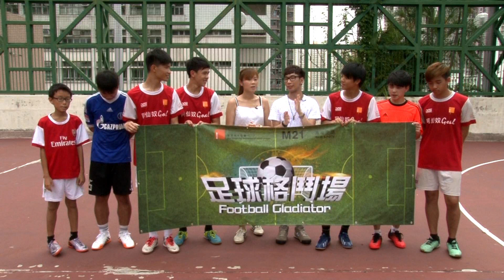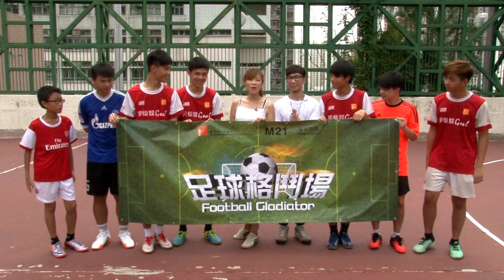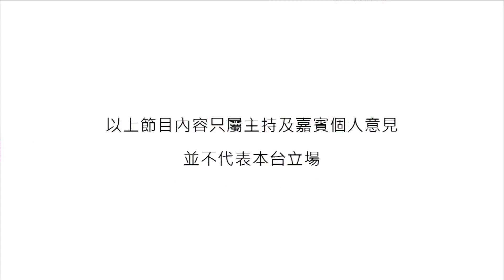《足球格鬥場》天水圍區（天耀）競技：控球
「球感」即係咩？睇吓今集《足球格鬥場》參加者挑戰「控球」，先知有幾難！By the way，天水圍區球員，你哋啲名咁爆嘅？